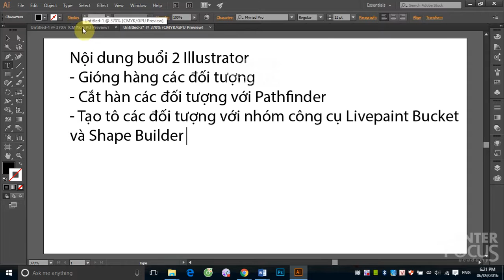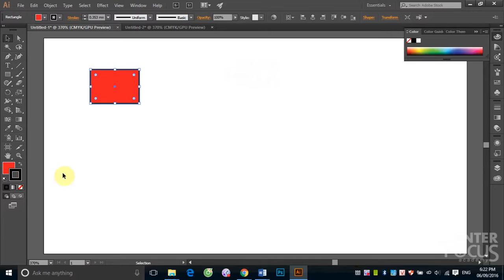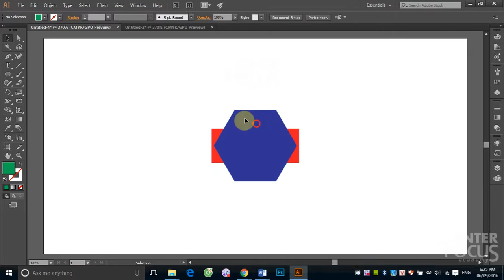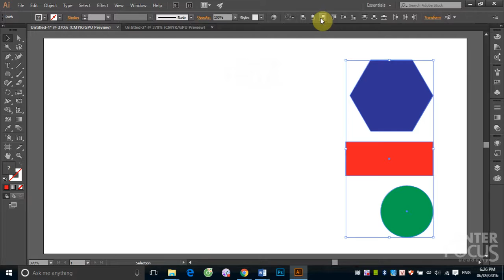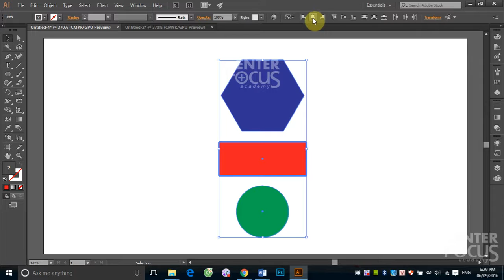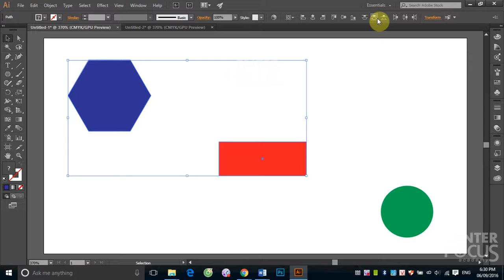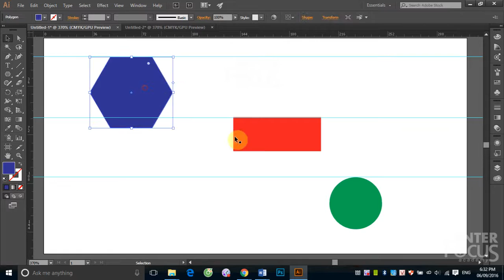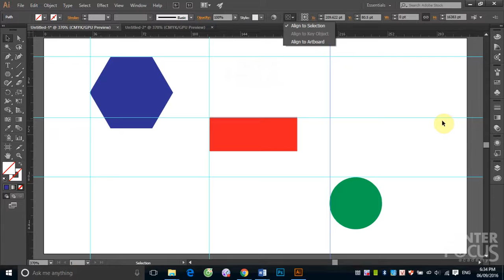B2_1: Gióng hàng và chia khoảng cách các đối tượng trong Illustrator